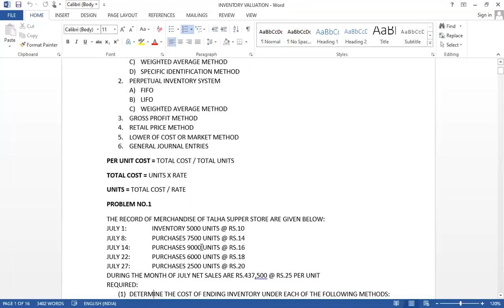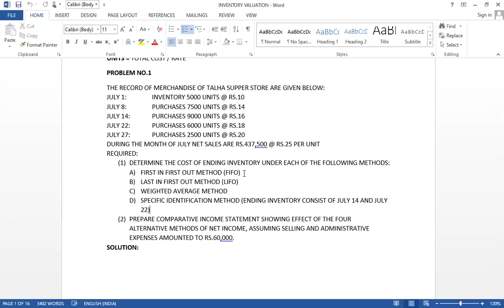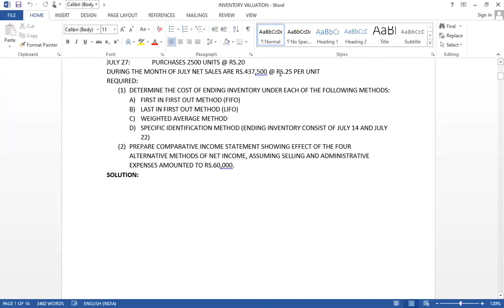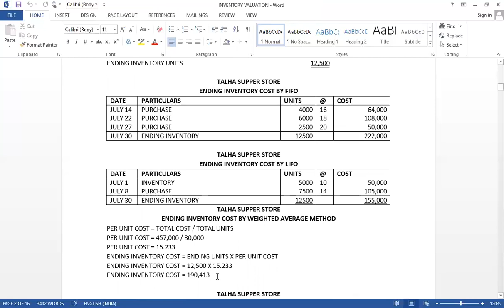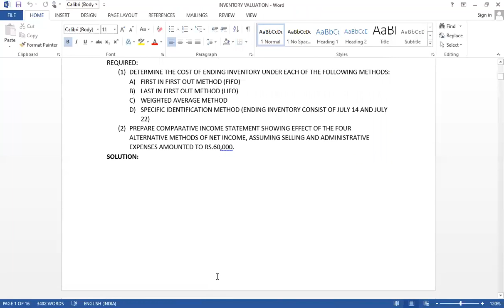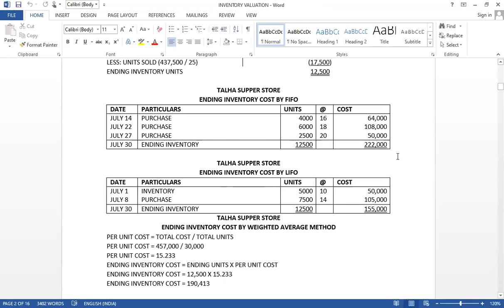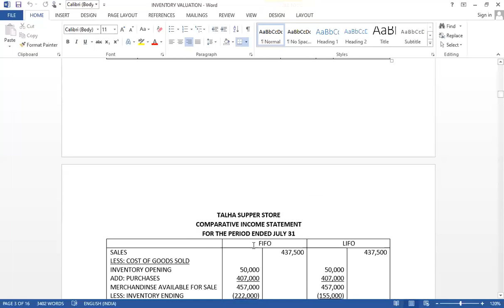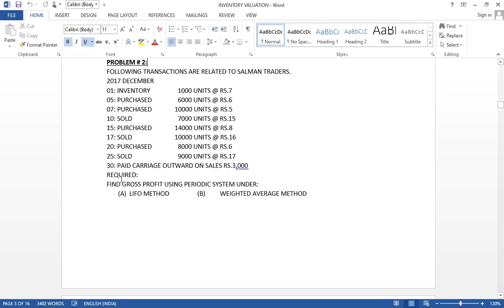INVENTORY VALUATION Q1 PERIODIC